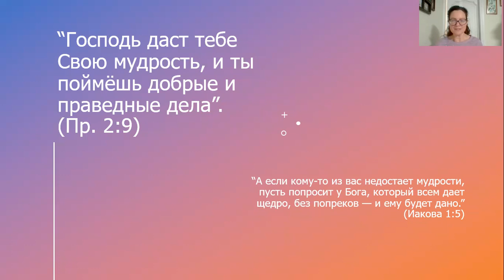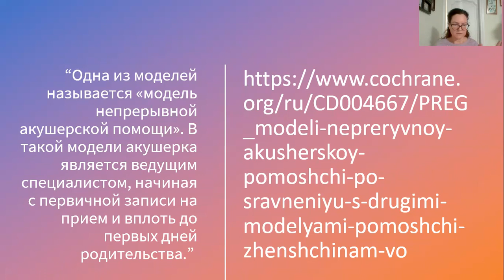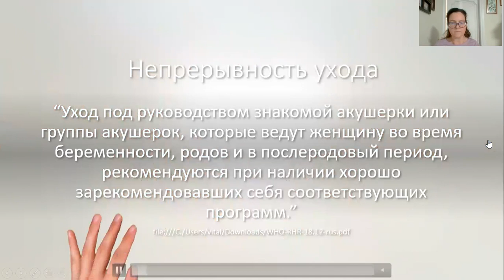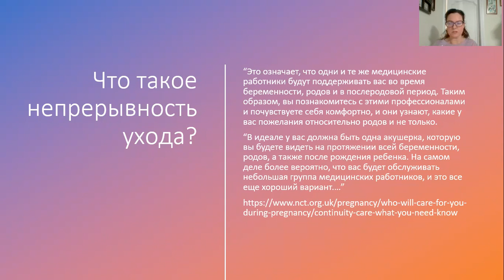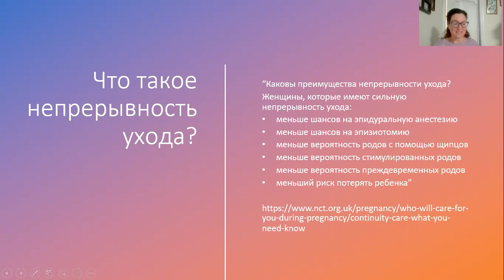Что такое непрерывность ухода (для беременных)?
Огромной частью западного акушерства является «непрерывный уход», и я хочу коротко поговорить о том, что это значит.